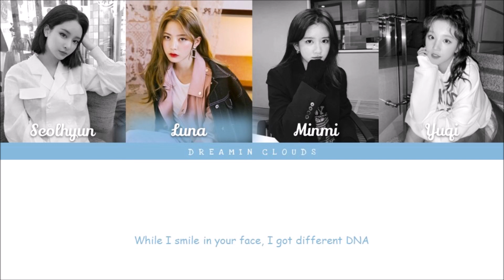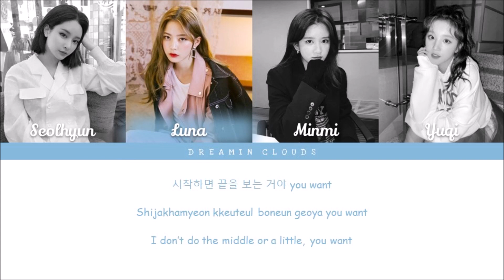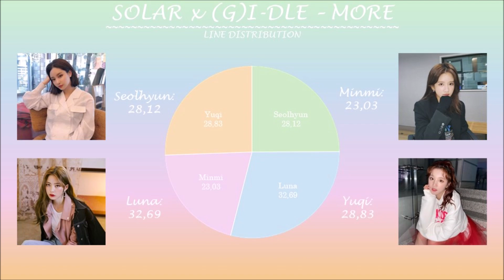How Would My Girl Group & (G)I-DLE (Yuqi) Sing "MORE" by K/DA (Line Distribution)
Giving it all~ Heyoooo! I'm back with another video~ I hope you all like this video! Again I'm sorry about all the inconsistencies lately ♡ I'll see you dreamies in 2021! And just like TXT said "F2020" :) Thank you all for the request ♡ Remember to vote on my polls or comment in the comments to have an opinion on my videos! Hope you're having an amazing day/night ♡ Love ya! See ya! Okay bye!

                                                 SOLAR
♡ Member Profiles: